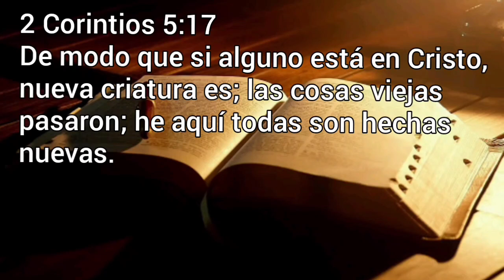EL CREADOR EN LA CRUZ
2 Corintios 5:17

    De modo que si alguno está en Cristo, nueva criatura es; las cosas viejas pasaron; he aquí todas son hechas nuevas.